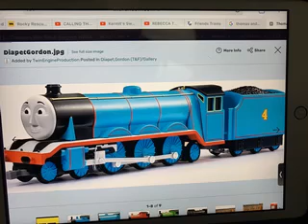DIAPET THOMAS AND FRIENDS COLLECTION GORDON THE EXSPRESS ENGINE